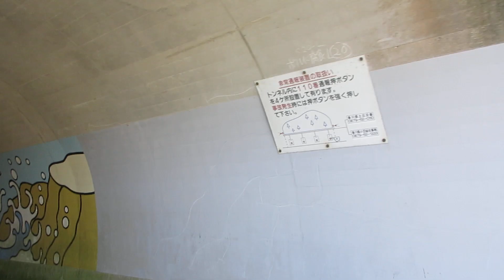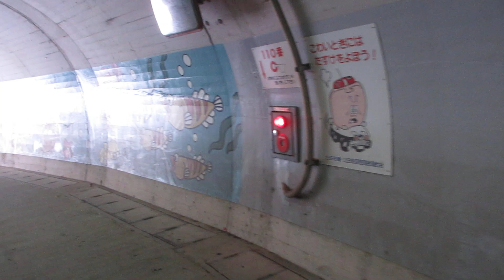香川県小豆郡土庄町 新町トンネル&新町自歩道トンネル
国道436号にあるトンネルで自動車が通行する新町トンネルと歩行者・自転車が通行するトンネルに分かれています。元々はトンネルが1個だけでしたが、自動車との事故防止のためか、歩行者・自転車専用のトンネルが開通しました。
新町自歩道トンネルには海の生き物の絵があります。
トンネルを撮影する際は歩行者と自転車にご注意ください。

開通年度：
新町トンネル･･･1942年
新町自歩道トンネル･･･1985年3月